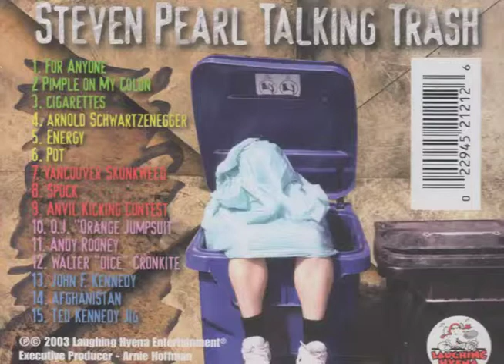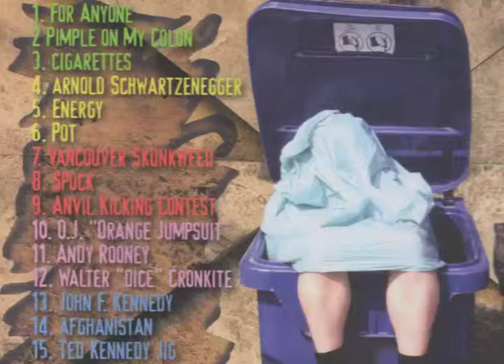Steven Pearl -- "Talking Trash" -- Comedy CD -- Trailer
Visit the Laughing Hyena website for all our great stand-up Comedy and merchandise!

This is a trailer for Steven Pearl hit comedy CD "Talking Trash" presented to you by Laughing Hyena.

Steven entertains you with:
- I'm a player
- Polack Joke
- Drunk Driving
- Gay Man Song
- Pot vs Crack

Steven Pearl has been described as a hurricane on amphetamines. Catch the Laughing Hyena interview with Julie McCullough on You Tube to catch this unbelievable man in action. Steven does comedy at one hundred words per minute with gusts up to one hundred and sixty. And every word is a ... well... a pearl. If you like Robin Williams, then Steven Pearl is your guy. Their comedy is so similar that Robin has had Steven write material for him. That's right, He might be more prolific than Robin Williams.

He is a human joke -writing machine who performs mostly on the west coast and they dig him in Canada. Do not miss his recitation of the Iraqi vowels. We have heard that bit a hundred times but howl out loud every time. It's a little embarrassing; it's exhilarating, You also need to catch his new premise, Famous Last Words... as he makes up observations of what famous dead celebrities might have said right before they died. It's hilarious.

Don't miss the rapid- fire mind of Steven Pearl. He is a comedic think tank.